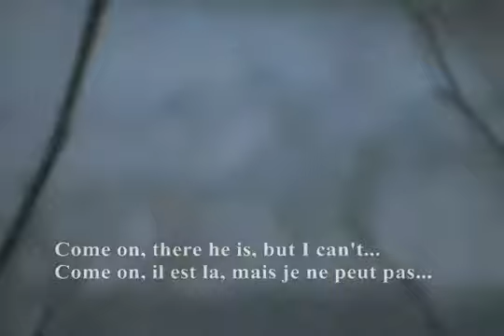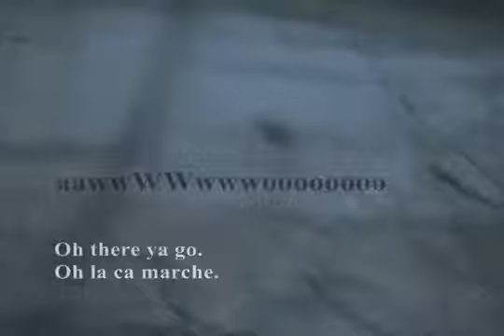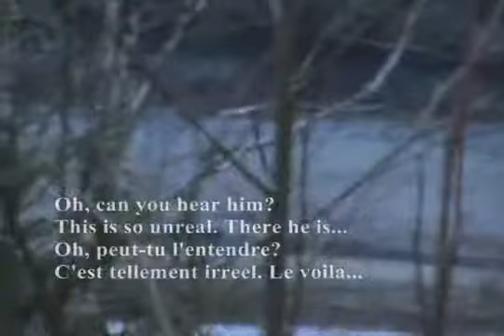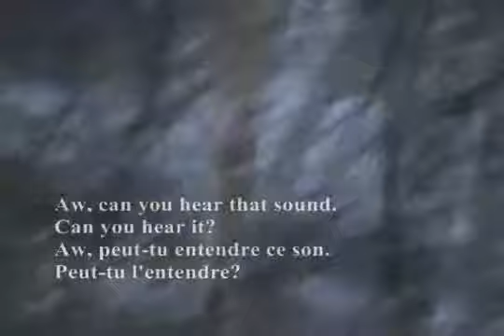Igor and the Wolf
January 2008, spacing with Stephan Contracting north of Prince Rupert, BC, Canada. Igor caught a wolf on film while waiting for the helicopter for a ride home. Francois and I were bored in the J-lodge and added the subtitles while snowed out from work.